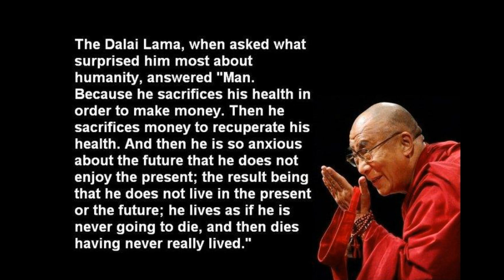Life on the Mississippi River - Bill Goudy Style.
Just a taste of Bill Goudy's Outdoor Adventures!

Music - Home Again - Artist - K. Huey - Roxio Creator Extras - Triple Scoop Music Free Play!